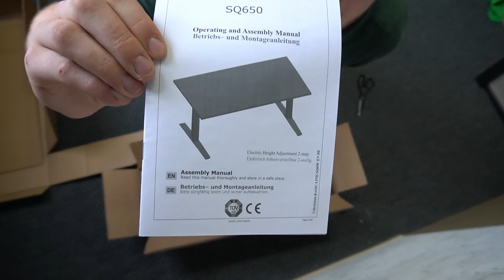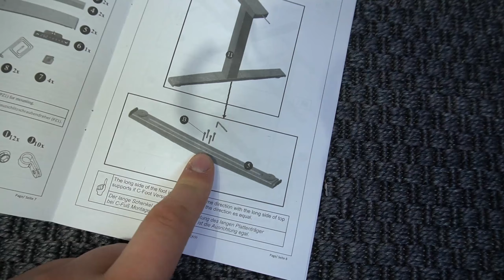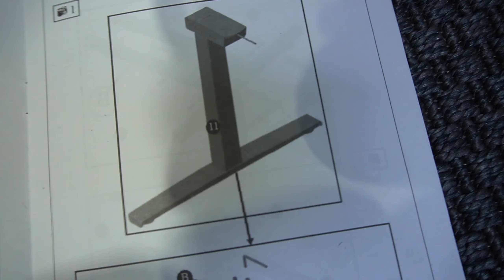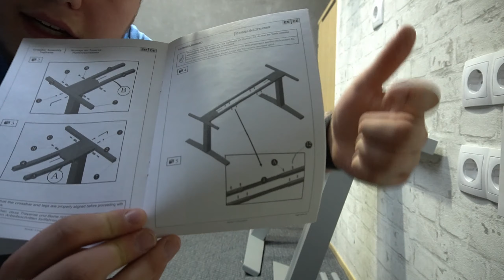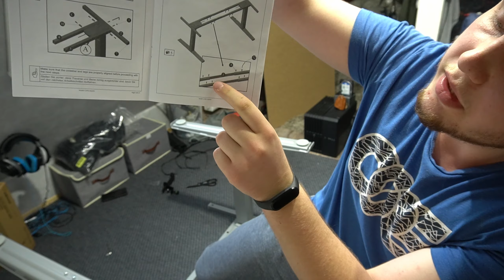Wie man einen Schreibtisch zusammenbaut (nicht) | Part 1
Falls dir das Video gefallen hat, würde ich mich sehr über Feedback freuen!

► Musik
Youtube Audio-Mediathek

►Mein Computer:

Grafikkarte: Geforce GTX 1080
Prozessor: Intel I7 7700K
Mainboard: Asus Prime Z270M-Plus Gaming
Arbeitsspeicher: Patriot Viper Elite 2x16GB DDR4 2666MHz
Gehäuse: Corsair Carbide Series Air 240
Netzteil: Thermaltake Berlin 630W
Festplatten: Samsung SSD 970 EVO 500GB (M2)
                      SanDisk Extreme Pro 1 TB (M2)
                      Samsung SSD 850 EVO 250GB
                      WesternDigital WD Blue HD 3TB + 1TB
                      SanDisk SSD PLUS 240GB
1. Monitor: Acer KG271U 27 Zoll, 2560x1440, 144Hz
2. Monitor: Acer S271HL 27 Zoll, 1920x1080, 60Hz
3. Monitor: Benq 23 Zoll, 1680x1050, 60Hz

Zubehör:

Kamera: Sony Alpha 6100
Mikrofon: AUNA MIC-900S LED
Maus: Roccat Kone AIMO
Tastatur: Siensync Gaming Tastatur ZK P010
1. Kopfhörer: Bayerdynamics DT770Pro
2. Kopfhörer: Logitech G430
Controller: Steam Controller